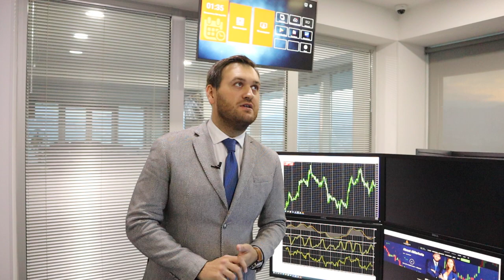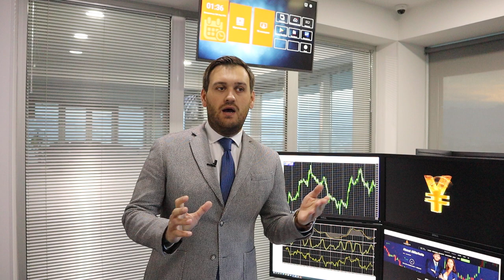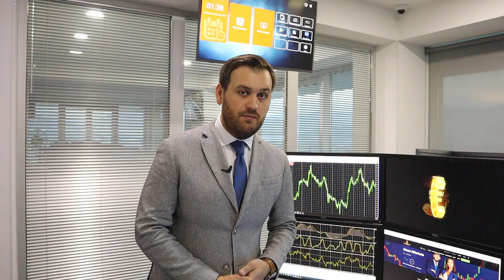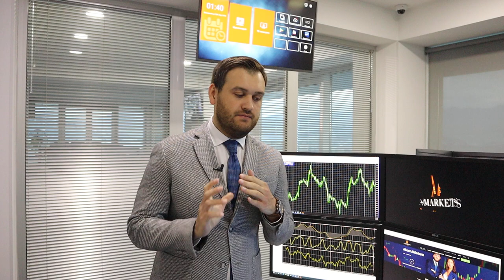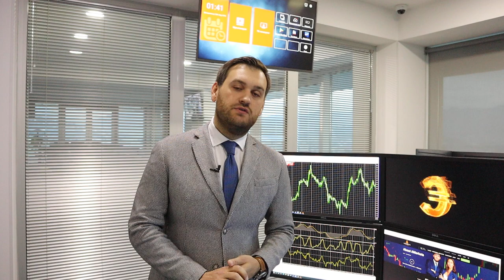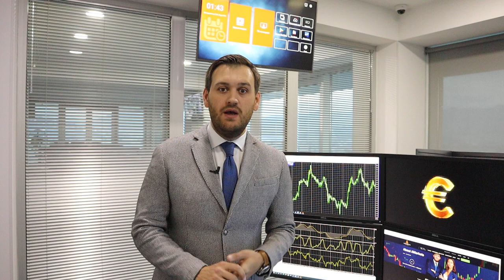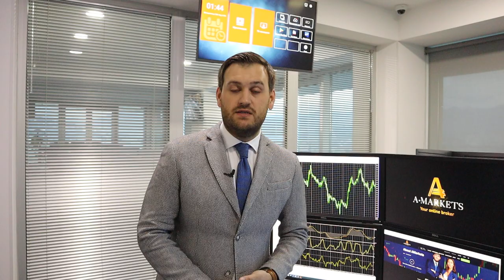Экстренное заседание ФРС: прогноз по доллару | AMarkets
Об американской статистике, экономической неопределенности в Европе, о перспективах денежно-кредитной политики США, а также о ценовых ориентирах по парам USD/JPY, EUR/USD, GBP/USD, AUD/USD, USD/CAD и NZD/USD.